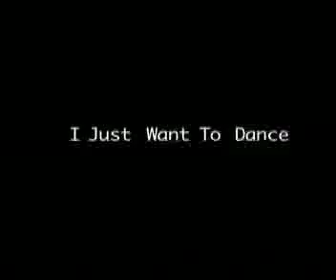I Just Want To Dance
Chulita Chingona fends off a barrage of sleazy pickup lines at the club...
From the MadMedia/RESET production "WhatAreYouDoingTonight?"